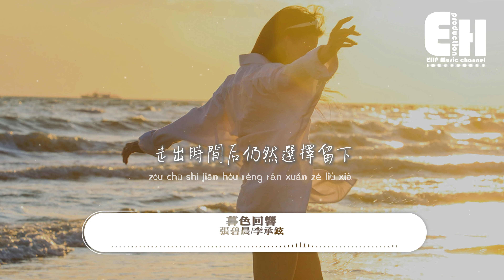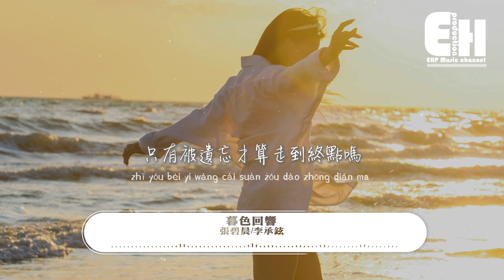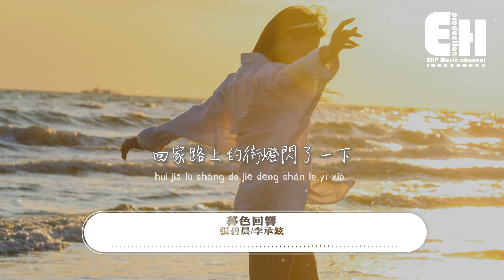張碧晨/李承鉉 - 暮色回響『神啊可不可以讓我感受一下，看在我們對彼此都放心不下，就算一陣風一片葉一個眼神的觸碰都好啊。』【動態歌詞MV】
詞：T1
曲：T1
原唱：吉星出租
改編詞：唐恬
念白詞：李承鉉
編曲：鄭楠 (SBMS)
製作人：鄭楠 (SBMS)/張碧晨
合音編寫:鄭楠 (SBMS)
音樂總監：劉卓@維伴音樂
傳說浩瀚銀河有顆星是他
走出時間後仍然選擇留下
漆晝中溫柔的不像話
靜守著他的遺憾啊
舊的搖椅吱吱呀呀停不下
風卷走了滿院的落葉落花
鄰居家小孩吵鬧聲好大
可為什麼我總覺得那就是他
或許你也聽過他說話
低沉或嘶啞
那是他在傾訴他的牽掛
他也許在最後的地點
在你的身邊
在你的夢魘
如果看見他請別害怕
神啊可不可以讓我感受一下
看在我們對彼此都放心不下
就算一陣風一片葉一個
眼神的觸碰
都好啊
而他
可不可以借你給我回答
只有被遺忘才算走到終點嗎
就算有遺憾也只能永遠的留在昨天
懷念啊
懷念啊
回家路上的街燈閃了一下
落雨過後的夜空又見月牙
忽然間覺得熟悉的剎那
想問是不是他抱我卻沒說話
是不是因為擔心我掛念
所以你不在我夢裡面與我相約
可我聽說七月
光點亮了河沿就能再見
火裡撿起名字
連著長長的線到家門前
見我怎樣的臉 蒼老或少年
你猜我在哪天哪夜明白 永遠有多遠
當我找遍全世界你只在 回憶的房間
我長大了一些但要怎樣 說給你聽呢
說我願用所有的季節 換你 再見一面
就算一陣風一片葉一個眼神的觸碰
都好啊
而他
可不可以沿著河岸回家
路牌都變了我在門前種了花
如果他忘了別害怕只需要閉上雙眼
聽牽掛
那就等花開之夜孔明燈飛天
我們在茫茫人海終將再見
等宇宙湮滅等黃泉擱淺
我們會化作塵埃終將再見
Life is full of surprises
生活充滿驚喜
Some bring joy
有很多快樂
As some bring pain
當然也會有痛苦
I'll always keep you close in my heart
我會把你鎖進心裡
And remain in the times of our memories
留在我們的回憶裡
Missing you
想念你